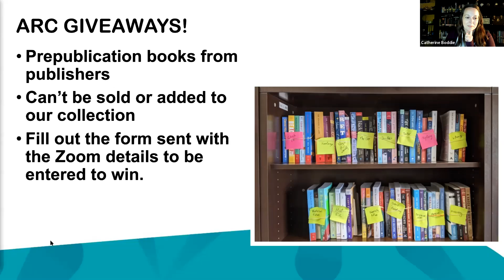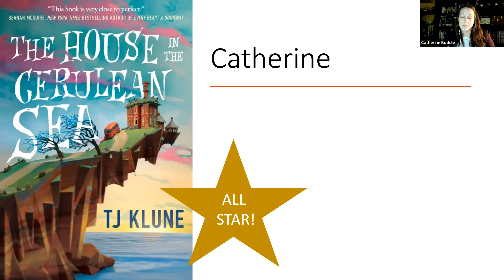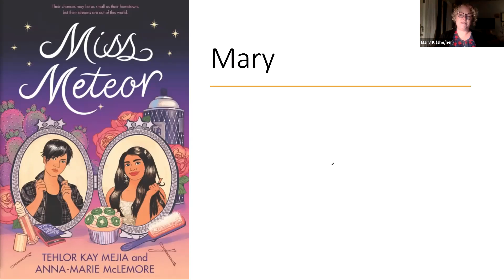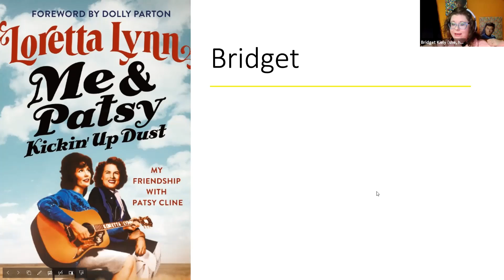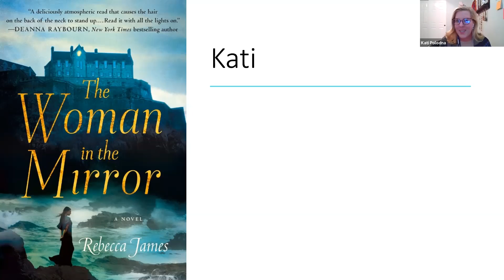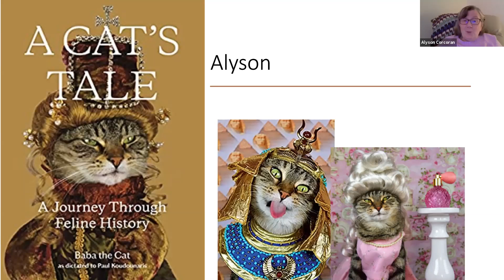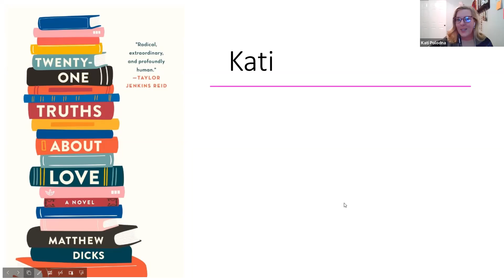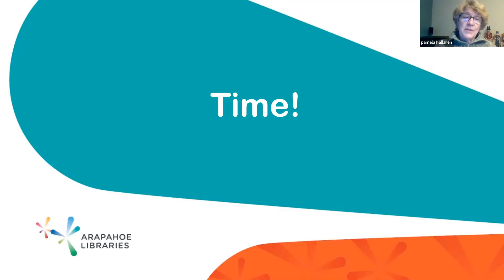Virtual Book Party: Best Books of the Year!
Thanks to everyone who attended this event! To check out the full list of books we discussed at our Virtual Book Party, please click on the following